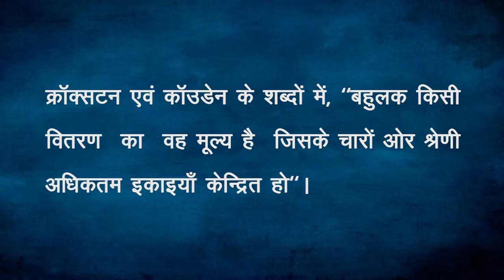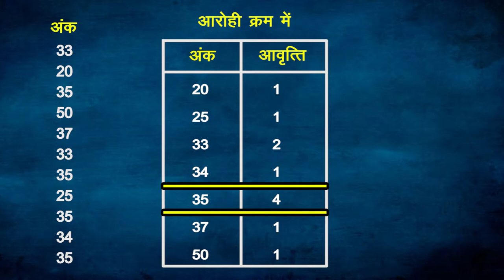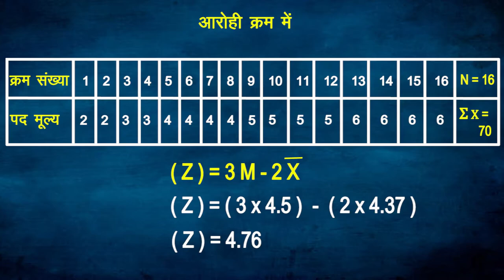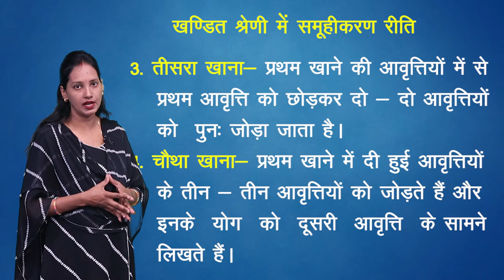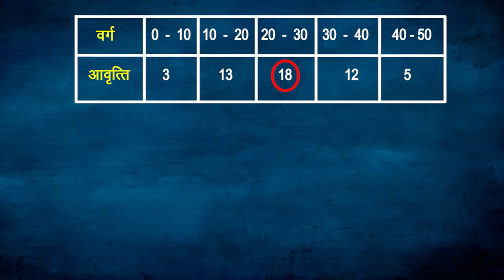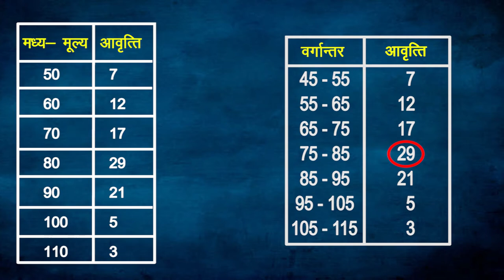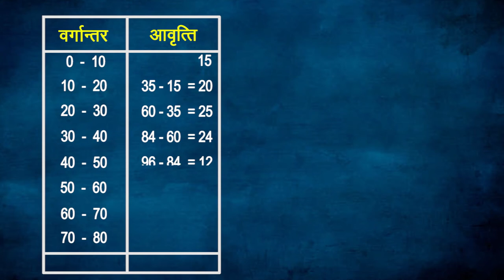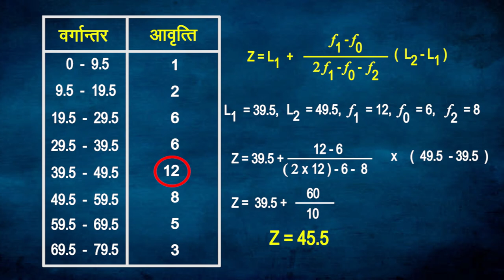CLASS 11th ECONOMICS | CHAPTER MEASURES OF CENTRAL TENDENCY | MODE